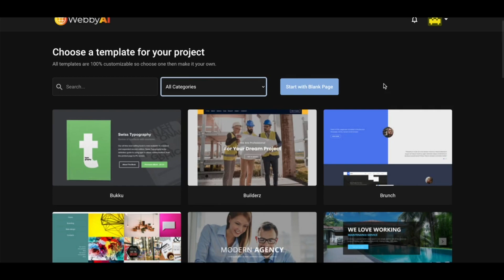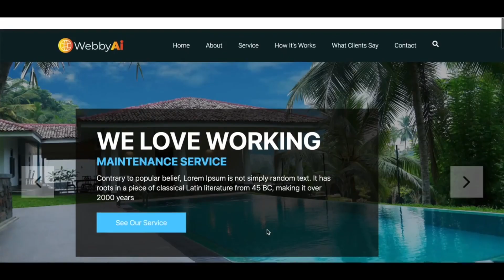WebbyAi Review - Webby Ai System By Clicks Botz